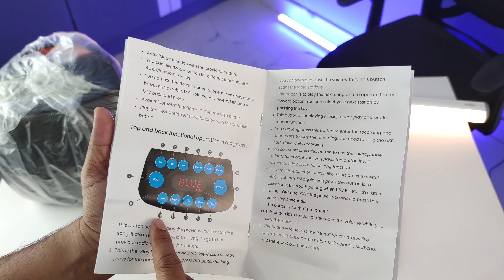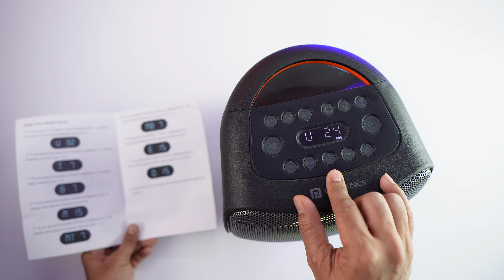Portronics Dash BT Portable Speaker Review || 40W Output, TWS, RGB Light || Best mini Party Speaker?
Hello doston aaj is video me main Portronics Dash Portable Speaker ka Review karne wala hu.

01- Samsung Galaxy watch 4

02- Apple watch Se(2nd Gen)

03- Amazfit GTR 4

01- Noise Pro 4 Alfa

02-Amazfit Gts 2 mini New

03- Realme watch 3 Pro

01- Boat Xtend pro

02- Noise Ultra 2 Buzz

03- Fitshot Crystal

01- Noise pulse Go buzz

02- Fireboltt Ninja Calling

03- Fireboltt Phoenix ( Round Dial )